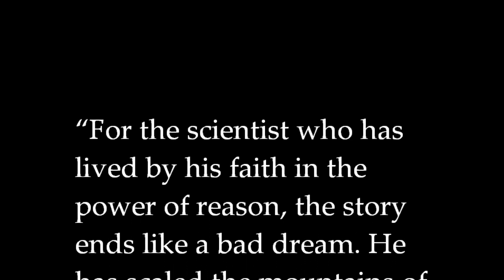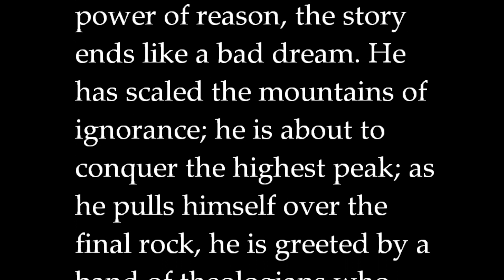The Big Bang: A Poem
Peter Kreeft briefly speaks on Big Bang cosmology. Following that is a slam poem performed by Derrick Engoy.